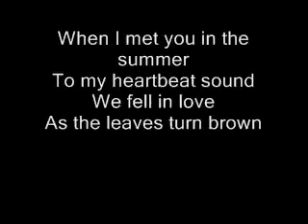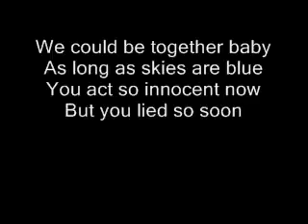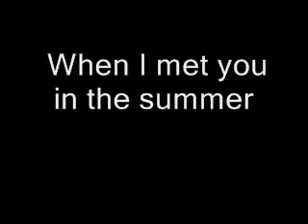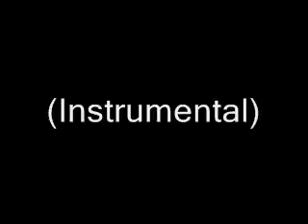Calvin Harris -Summer (Lyrics)